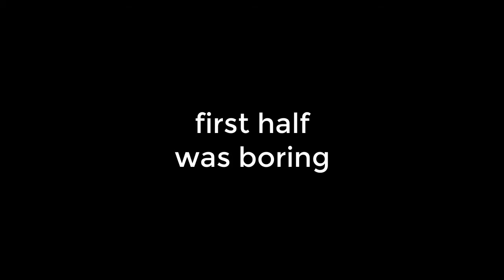DLS21 but i have only 1 network bar...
This match was INSANE and i had one network bar throughout
to see the most expensive player, more expensive than Messi!